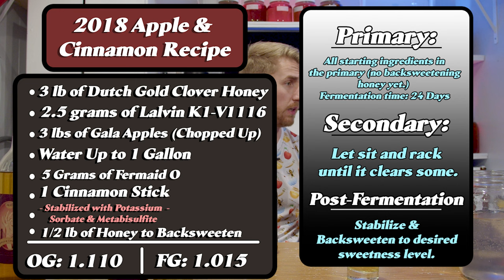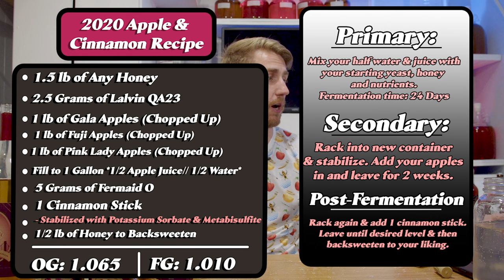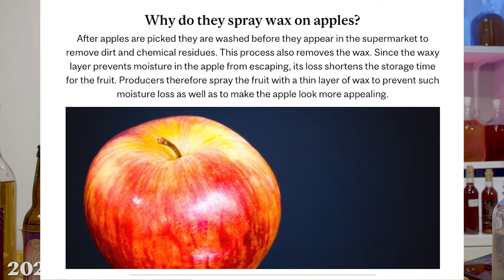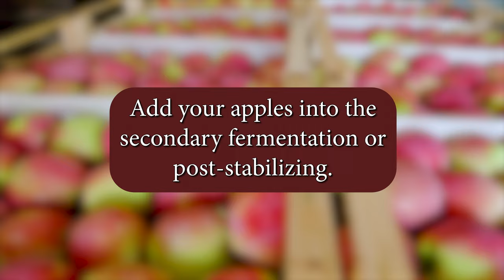5 Years of Developing the Same Mead Recipe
Today I'm walking you through my apple & cinnamon mead history! I've been developing this mead recipe for the past 5 years and I feel like I've finally nailed it. You can check out the final recipe below - but watch the video to see how I got here.

0:00 Introduction
0:19 What's going on here?
1:03 2017 Version
5:45 2018 Version
8:36 2019 Version
11:48 2020 Version
17:20 2022 Version
20:00 Wrap Up?